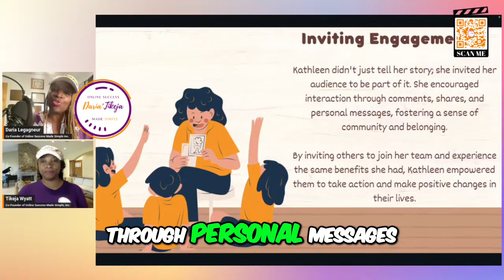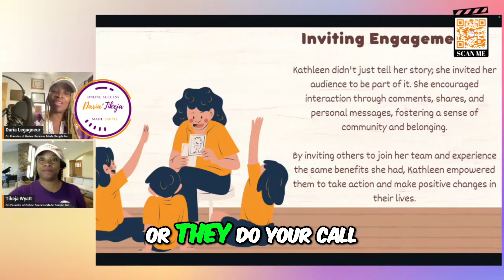Increase Your Audience Engagement: The Power of Call to Action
Discover the secret to driving interaction, building a sense of community, and converting leads into customers. Learn how to effectively use call-to-action strategies and engage with your audience on social media. Don't miss out on unlocking the potential of your posts.